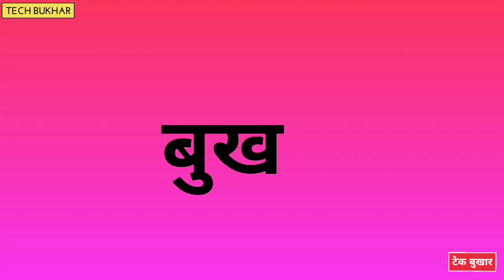Redmi Note 7 vs Xiaomi Poco F1 Camera Comparison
Hi friends..

                 "TECH BUKHAR"

More CAMERA COMPARISON

Telecom News

Top Deals Video

Tech Bukhar videos

Mi phones video

Others phones video

Unboxing videos

Is channel pr apko dekhne ko milengi kai chize jaise...
Telecome News
Unboxing
Reviews
Camera Comparison
Aur bhi bahut kuch nya...
Humari apni language HINDI (हिंदी) me..
Isliye dekhte rahiye...
Tech Bukhar...